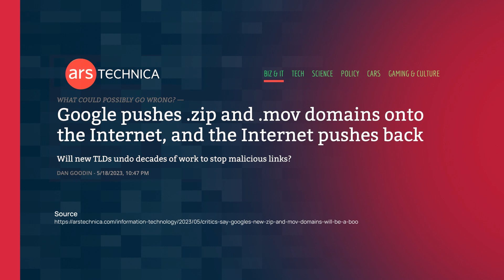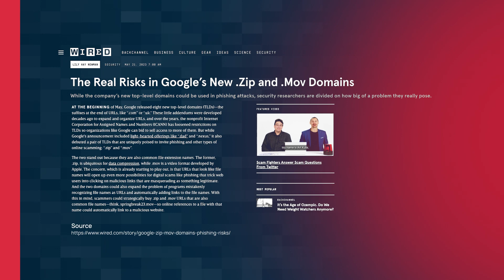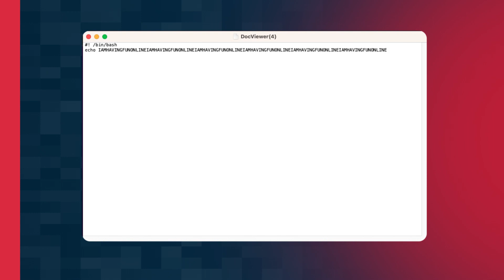Google's risky move! .zip & .mov domains could empower hackers!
In this weeks video, we delve into the controversial decision by Google to introduce .zip and .mov domains and the potential consequences it may have in the realm of cybersecurity. As technology continues to evolve, so do the tactics employed by hackers. It's crucial for us to stay informed and understand the risks associated with such developments.

Stay ahead of the curve and learn why this move by Google is causing a stir in the cybersecurity community. Discover the measures you can take to protect yourself and your digital assets in an increasingly complex online world.

Remember, knowledge is power when it comes to cybersecurity. Let's empower ourselves to navigate the digital landscape safely and securely. Together, we can stay one step ahead of the hackers!